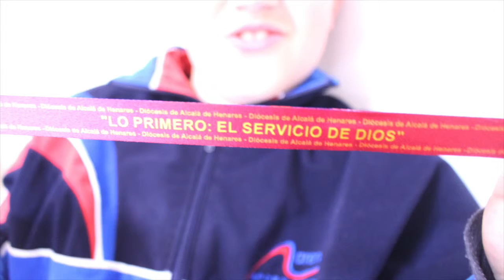Encuentro de Monaguillos 2017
Encuentro de Monaguillos
25 de Marzo del 2017
Diócesis de Alcalá de Henares